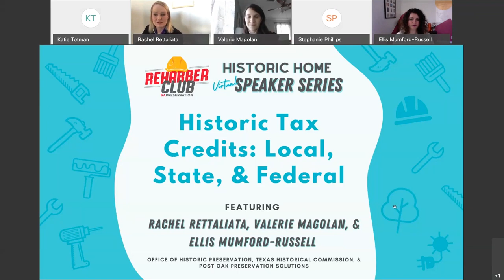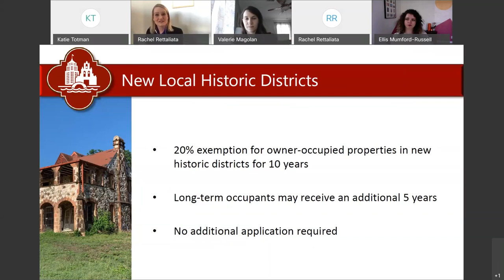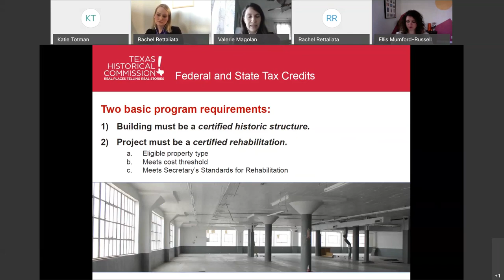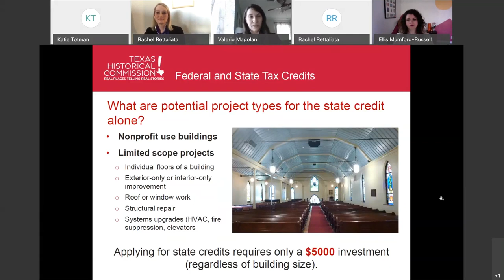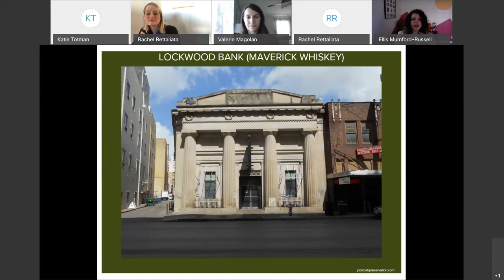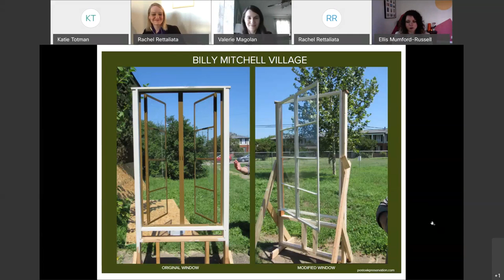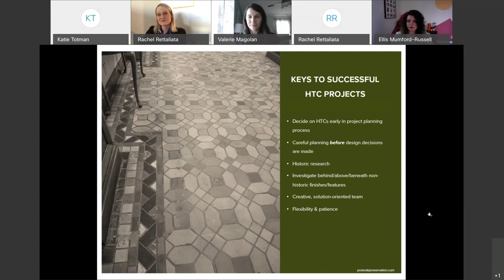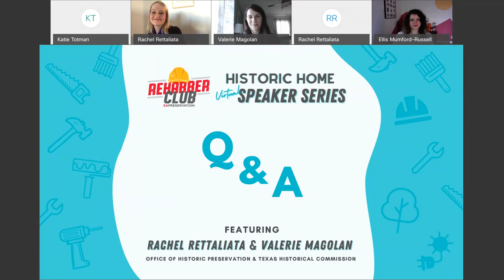Historic Tax Credits - Local, State, and Federal: Rehabber Club Virtual Series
Did you know that there are property and other tax benefits available to historic properties in San Antonio? This class covers the local tax incentive program including how the apply, properties that may qualify, and local examples, presented by Rachel Rettaliata of the Office of Historic Preservation. Valerie Magolan from the Texas Historical Commission provides an overview of the state and federal historic tax credits. Ellis Mumford-Russell from Post Oak Preservation Solutions shares projects that have taken advantage of state and federal tax credits to revitalize local structures, places, and spaces.